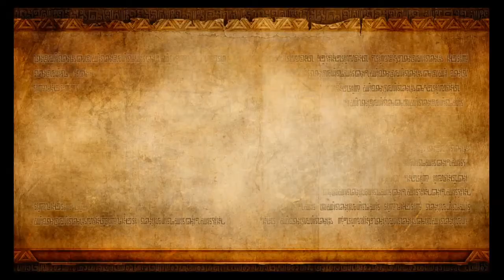Let's Play Hyrule Warriors [German] #004: Eine neue Flasche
Let's play Hyrule Warriors WiiU Deutsch / German Part 4

Viel Spaß :)